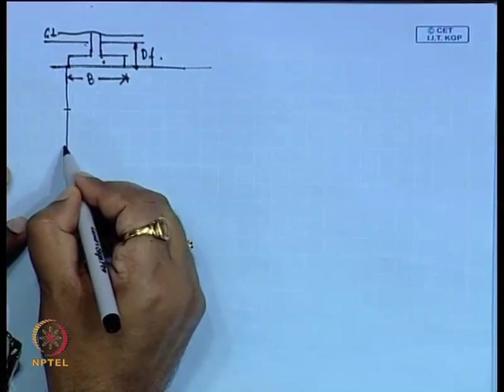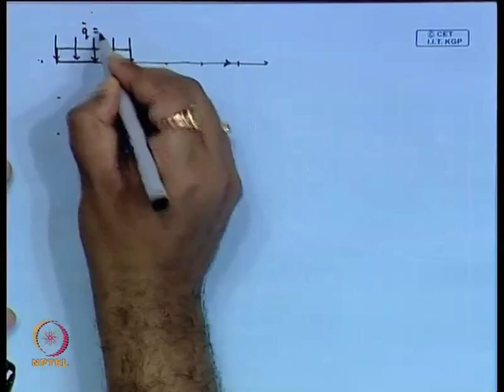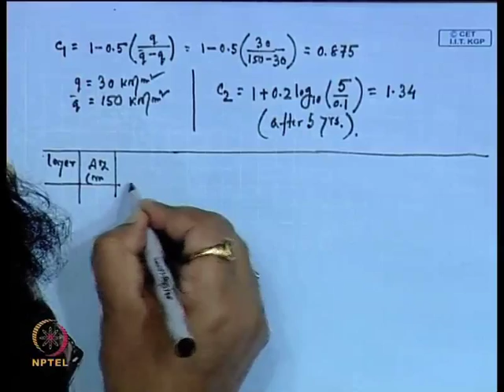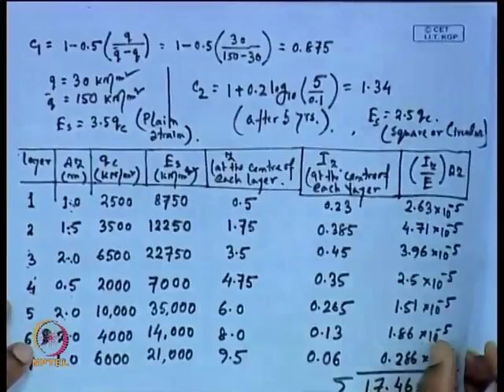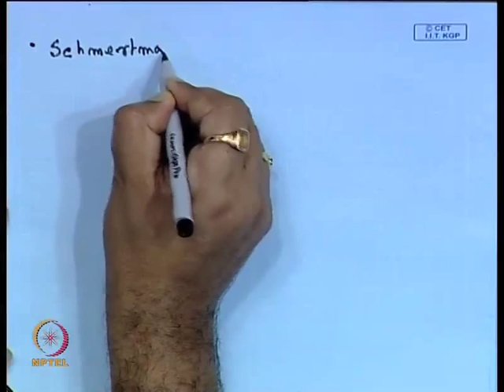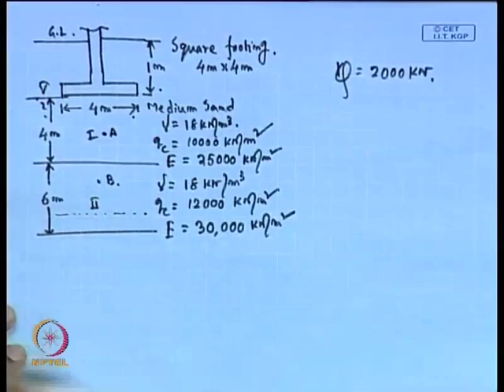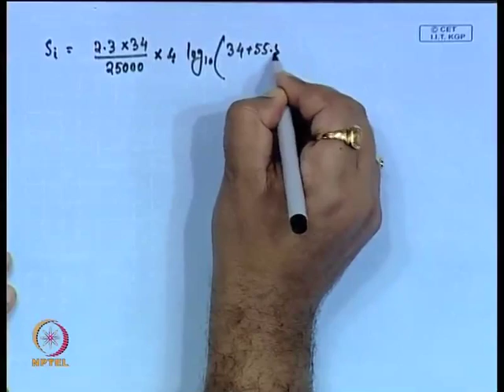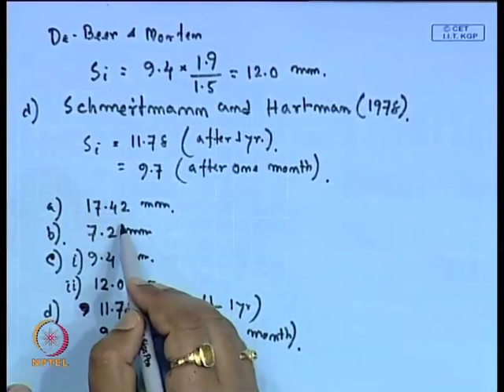Mod-01 Lec-13 Shallow Foundation - Settlement Calculation - III